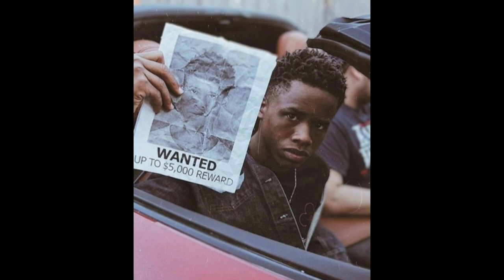(FREE) Tay K Type Beat ''Gangster Shit''